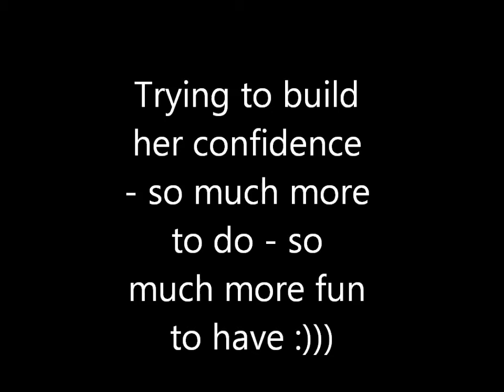zumba 10 and 11 july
She is comfortable running over the full size dogwalk and a-frame - now I need to work on her speeding up :)  Will use different methods to get her driving across it - watch this space :))